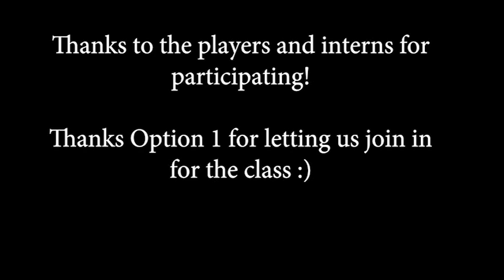Zumba with the Bats